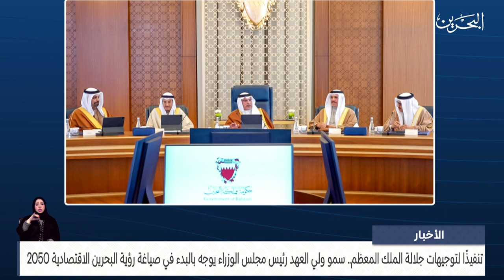البحرين مركز الأخبار: سمو ولي العهد رئيس مجلس الوزراء يرأس الاجتماع الاعتيادي الأسبوعي لمجلس الوزراء